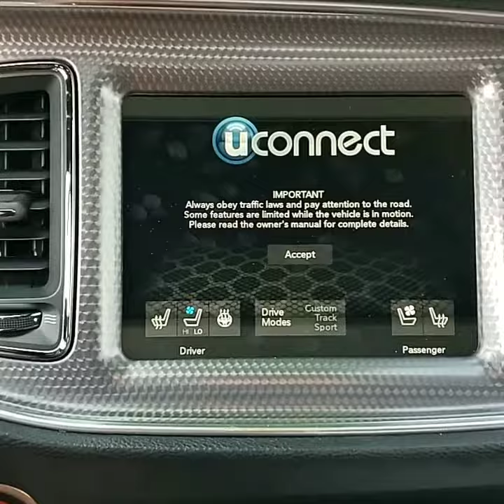Stephen & Shanna 19 Hellcat SRT Stock# H550759